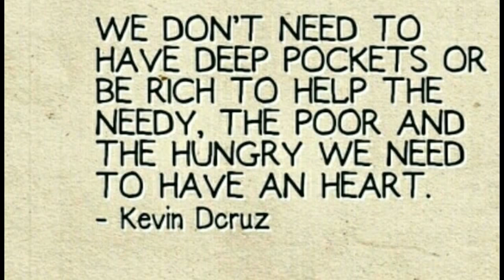Meeting With Varun Pruthi Sir- A Great Person Always Teaches Us Great Things !